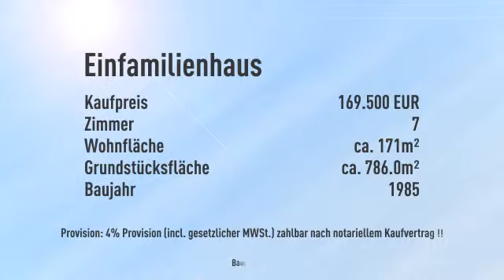***Einfamilienhaus in Vehlen***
Informationen zum Energieausweis:
Baujahr: 1985
Heizungstyp: olheizung